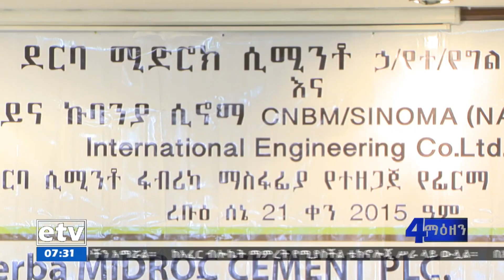ደርባ ሚድሮክ ሲሚንቶ የማስፋፊያ ግንባታ ለማከናወን የሚያስችለውን ስምምነት ተፈራረመEtv | Ethiopia | News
የሲሚንቶ አቅርቦትን ለማሳደግ በዘርፉ አዳዲስ መዋዕለ ንዋይ ፈሰስ እየተደረገ መሆኑን የማዕድን ሚኒስቴር አስታወቀ።ebc